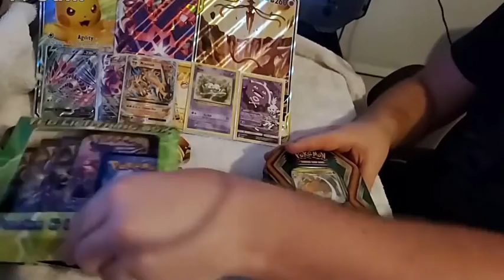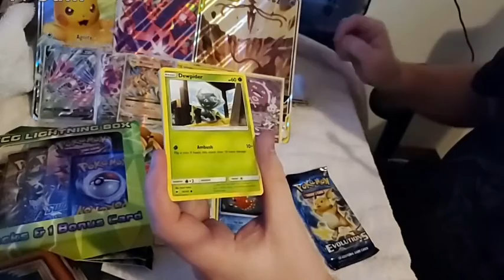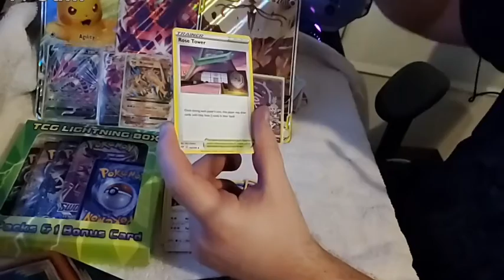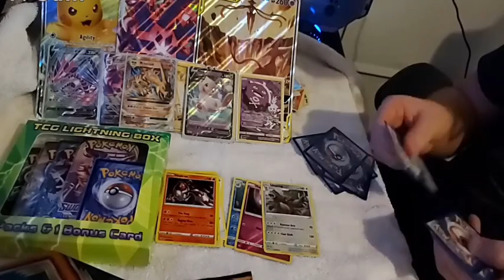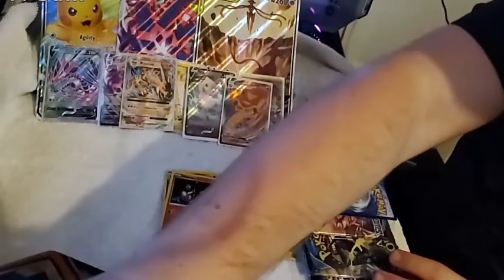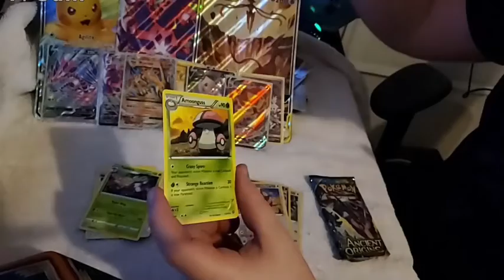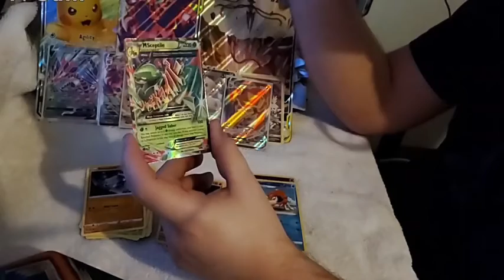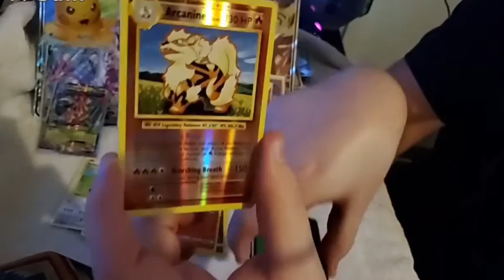Pokémon card opening with darkness ablaze, TCG Lightning box, and a Dragonite tin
Opening a several different card sets in this video, hope you all enjoy.